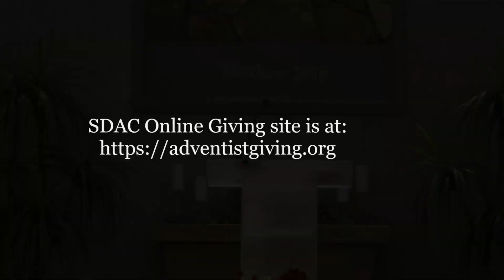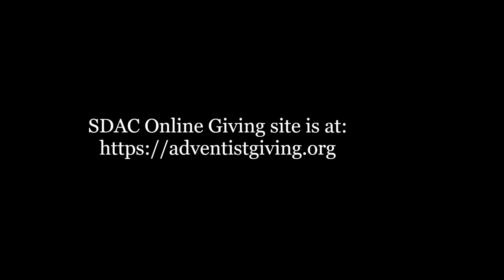“A King's Transformation” by Pastor Abel Hagan 10/10/2020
Sermon October 10th, 2020